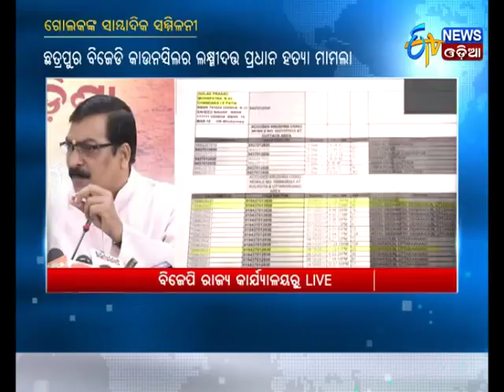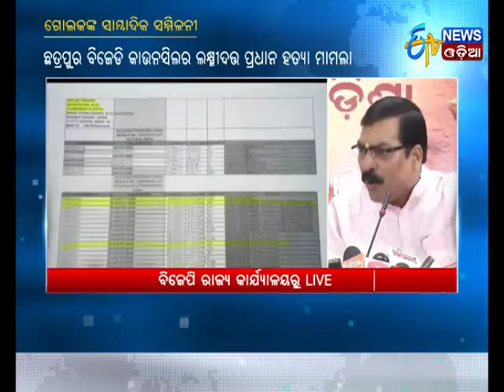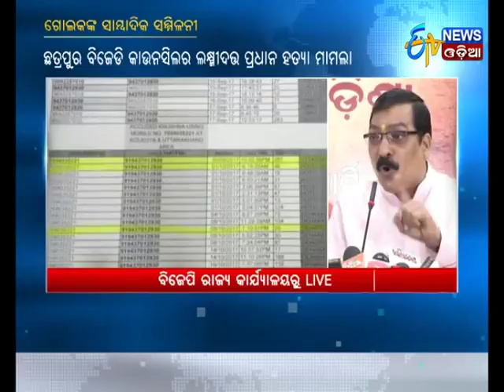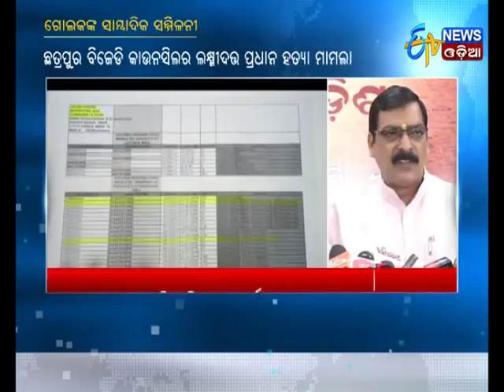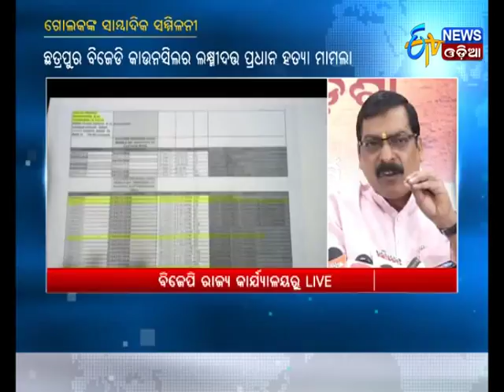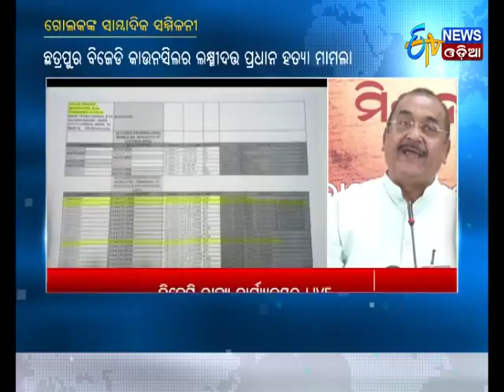BJP Golak Mohapatra Clarifies On Chhatrapur Councillor Murder Case | ETV News Odia